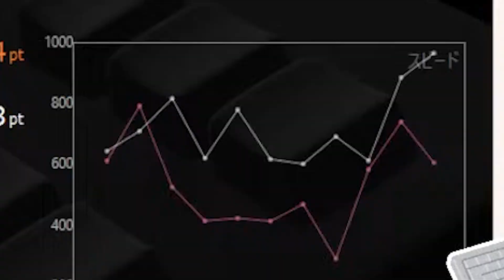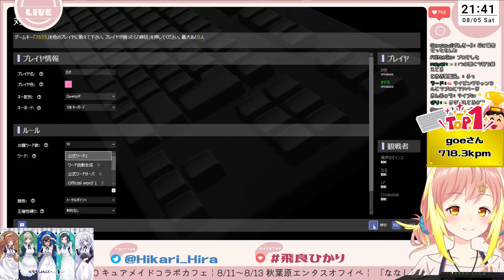プロしかいねぇ！タイピングカジュアル配信のはずが、日本大会ファイナリストにガチ勢VTuberと強者まみれ…しまいには己自身との闘い？【切り抜き 飛良ひかり/ななしいんく】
タイピングに自信ありで自分が気持ちよくなる大会を開いたはずが、
何故か日本大会ファイナリストやガチ勢VTuber、タイピングチャンネル主等絶対強者ばかりが集まってしまい、
しまいには【自分自身】に負けてしまい辱めを受けてしまう飛良ひかりの切り抜き動画です。

‹配信元›
【視聴者参加型】タイピング大会！勝者には甘いキッスをプレゼント💕【飛良ひかり / ななしいんく】

‹参考URL›
（今年度日本大会決勝の様子）

（上記大会ファイナリスト：goe氏）

（タイピングガチ勢VTuber）